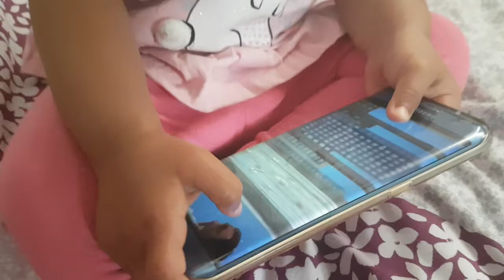Baby daughter with Daddy listening music & giving cute smiling 20190627 121829